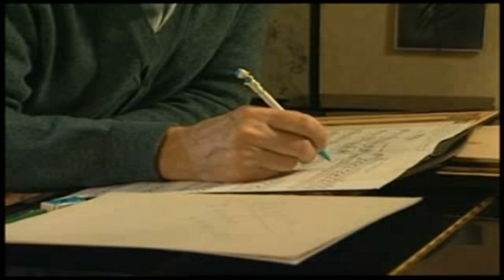Rudolf Kerer concert pianist -Documental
Compañía discográfica: ABC Records
Álbum: Russian Keyboard Masters - Volume V: Concerto No. 1 for Piano and Orchestra in D minor (Moscow Radio Large Orchestra feat. conductor: Gennady Rozhdestvensky, piano: Rudolf Kerer)
Rudolf Kehrer (10 July 1923 – 29 October 2013; surname also spelled Kerer) was a much-recorded Soviet and Russian classical pianist.

Kehrer was born in Tiflis, Georgia (later Tbilisi, Georgia) to a family of piano-makers who had emigrated from Swabia. He was a solo pianist of the Moscow Philharmonic Orchestra and professor at the Tchaikovsky Conservatory. Kehrer was long known only in Eastern bloc countries, as he was denied the opportunity to travel freely. His recording career lasted for over 40 years (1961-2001) in many diverse locations. An extensive collection of his recordings is preserved in the Rudolf Kehrer Archive in Overath.
Kehrer resided in Zürich, Switzerland until his death in 2013 at age 90.